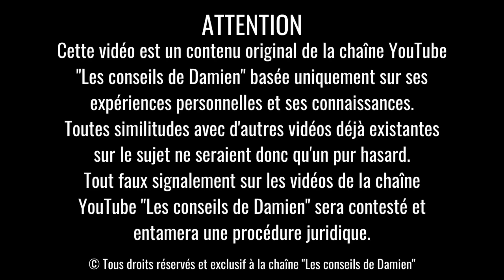QUE FAIT le Pervers Narcissique lorsqu'il EST SEUL ?! 🤔